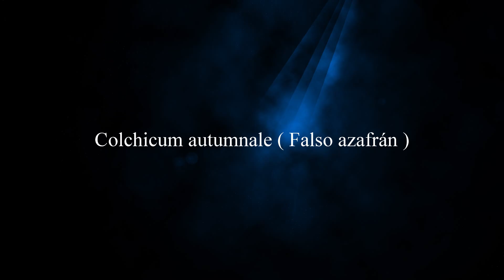¡No es azafrán aunque lo parezca! Colchicum autumnale - Falso azafrán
Colchicum autumnale ( Falso azafrán )

El falso azafrán es una planta silvestre que comprende dos géneros, uno es el Colchicum y el otro es el Crocus, al cual pertenece el valioso azafrán cultivado. Se les conoce con el nombre de  "Despachapastores" y "Quitameriendas"porque cuando florece , a las puertas del otoño, avisa a los pastores de que es la hora de regresar de la montaña con el ganado, pues es tiempo de cambio y los fríos del otoño están a punto de hacer presencia por las altitudes.

El otoño es una temporada encantadora, marcada por los vibrantes colores de las hojas que caen y las últimas flores que se abren antes de la llegada del invierno. Entre estas flores, destaca el falso azafrán, conocido científicamente como Colchicum autumnale, una planta que suele confundirse con el azafrán verdadero, pero que posee características únicas que merece la pena explorar.

A simple vista, el falso azafrán puede engañar a cualquiera, ya que sus flores en forma de copa, de tonos rosados o morados, se asemejan a las del azafrán auténtico. Sin embargo, ahí termina la similitud. En primer lugar, el falso azafrán florece en otoño, mientras que el azafrán verdadero muestra sus flores en primavera. Esta diferencia en el tiempo de floración es un rasgo distintivo que ayuda a identificar correctamente estas plantas.

Otra distinción importante es el uso de ambas plantas. El azafrán verdadero, Crocus sativus, es mundialmente conocido y valorado por los finos hilos rojos extraídos de sus flores, que se utilizan como una especia apreciada en la gastronomía. El azafrán agrega un sabor distintivo y un color amarillo dorado a diversos platos, desde paellas hasta postres.

Por otro lado, el Colchicum autumnale, a pesar de su apariencia similar, es completamente inadecuado para el consumo humano. Todas las partes de esta planta contienen compuestos tóxicos, como la colchicina, que pueden ser peligrosos si se ingieren. Por lo tanto, es esencial recordar que esta hermosa flor es puramente ornamental y no debe formar parte de ninguna preparación culinaria.

El falso azafrán es originario de Europa y Asia occidental, y se encuentra comúnmente en prados y bosques durante la temporada de otoño. Su aspecto único y su capacidad para florecer en una época del año en la que muchas otras plantas están en declive lo convierten en un tesoro para jardineros y amantes de la botánica.

En conclusión, aunque el falso azafrán, Colchicum autumnale, puede parecerse al azafrán verdadero a simple vista, ambas plantas son muy diferentes en términos de época de floración, uso y seguridad para el consumo humano. Disfruta de la belleza del falso azafrán en tu jardín de otoño, pero mantén siempre presente esta distinción crucial para evitar confusiones y posibles riesgos para la salud."